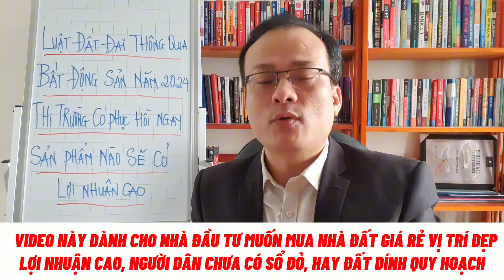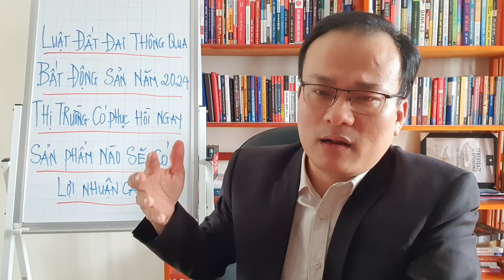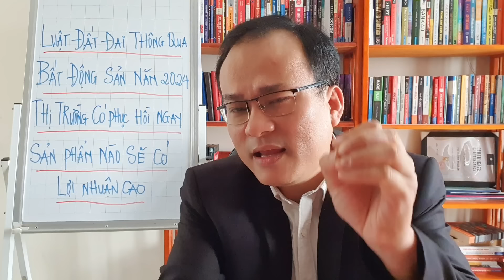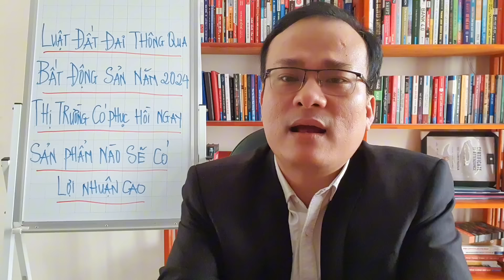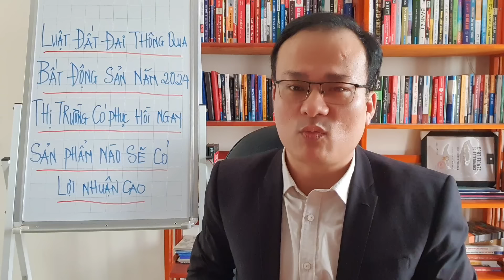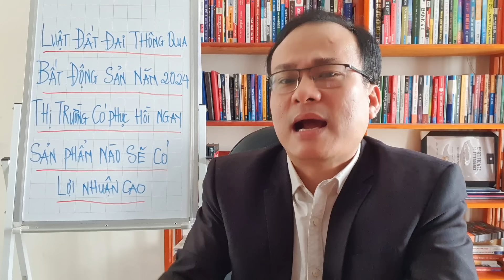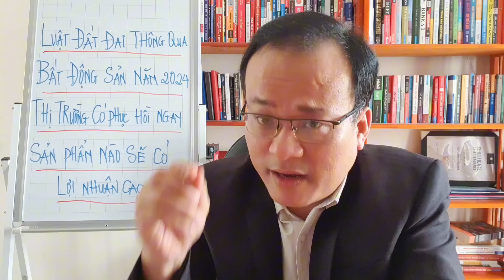Luật Đất Đai Thông Qua.Bất Động Sản Năm 2024.Thị Trường Có Phục Hồi Ngay.Sản Phẩm Nào Sẽ Có Lời Cao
Luật Đất Đai Thông Qua.Bất Động Sản Năm 2024.Thị Trường Có Phục Hồi Ngay.Sản Phẩm Nào Sẽ Có Lời Cao. Có những Việc Cần Phải Làm Trước Khi Luật Đất Đai Áp Dụng.Để Không Bị Mất Nhiều Tiền. Luật đất đai năm 2023 sắp thông qua và dự kiến sẽ được áp dụng từ năm 2024 trở đi, trong đó có nhiều thông tin và chi phí thuế phí sẽ tăng lên như là, bỏ khung giá đất mà thay thế vào đó là bảng giá đất theo giá cả thị trường, đánh thuế cao đối với người sở hữu nhiều bất động sản, định danh bất động sản, định danh số nhà, định danh chung cư để minh bạch tài chính, giao dich lớn hơn 400 triệu phải thông qua ngân hàng. Cũng chính vì điều này chúng ta cần làm gấp làm liền làm ngay sổ đỏ, chuyển đổi mục đích sử dụng đất, tách thửa, sang tên đổi chủ, làm tặng cho, chia tài sản, làm thừa kế hay các thủ tục pháp lý liên quan đến đất đai và tài sản gắn liền với đất.
Có một chi tiết mà ít ai nói cho bạn biết là chi phí thuế phí được tính từ khi chúng ta tiền hành đăng ký chứ không phải tại thời điểm chúng ta làm xong, nhưng bạn phải đăng ký chính thống đi đúng cách để có biên lai phiếu hẹn. Nhiều người cứ chờ khi có tiền mới đi làm thì khi đó mọi thứ nó đã khác.
Tâm lý đám đông, tâm lý người dân, tâm lý nhà đầu tư cũng đang hoang mang giao động.Đó chính là lý do số tiền gởi tiết kiệm trong ngân hàng là hơn 18 triệu tỷ đồng, mặc dù lãi suất xuống thấp kỷ lục.Nhưng chỉ cần một thời gian ngắn nữa thôi khi họ nhận ra thì cơ hội của bạn không còn nữa.
Giá bất động sản thời điểm này đã xuống đáy và chỉ còn thời gian ngắn nữa thôi sẽ đi lên, cũng như các chính sách dành cho thị trường bất động sản cũng đã thay đổi nhiều.Nên khi bạn có tiền có nhu cầu thì hãy tiến hành các bước cần thiết để mua nhà mua đất mua bất động sản trong lúc này.
Nếu như bạn đang còn băn khoăn lo nghĩ chưa biết làm như thế nào thì đây là video dành cho bạn đấy.Hãy chia sẻ cho người thân bạn bè cùng được biết với nhé. Họ sẽ cảm ơn bạn lắm đó.
Anh em xem video thấy thông tin hay và hữu ích,cũng như nhận thêm được nhiều video hay và cập nhật mới nhất thì Hãy ủng hộ e bằng nút follow. Để e có thêm động lực làm thêm nhũng video mới hay hơn.